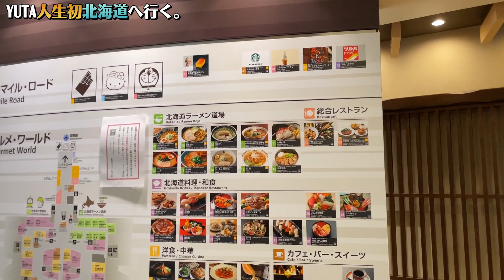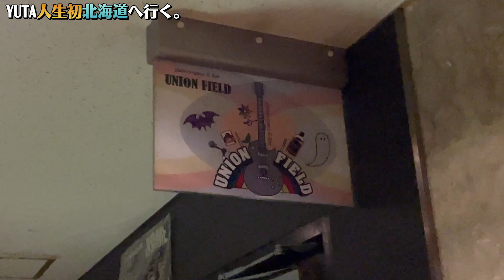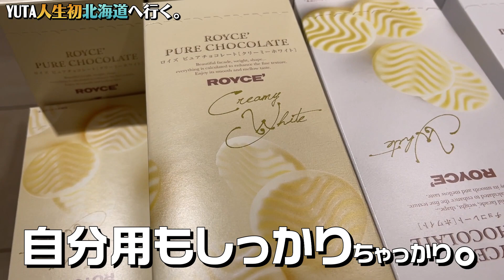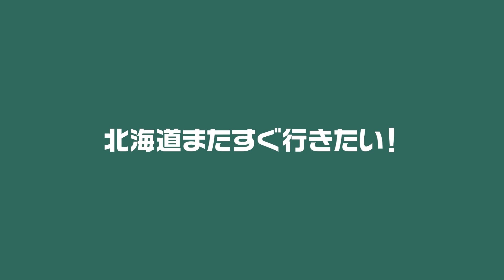ドラマーに会うために初めて北海道行ったら満喫して楽しすぎた！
★コラボ動画は公開されたら改めて概要欄へ載せます！

■他SNSもチェックしてね！